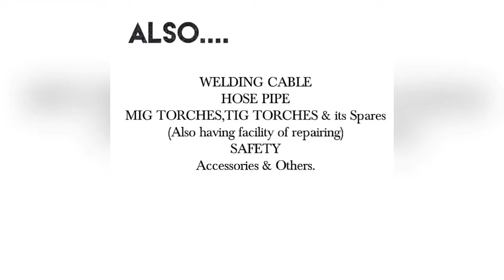ROOT MACHINERY LLP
Root Machinery LLP introduces all industrial products under one roof to ease of our valuable customer.
ROOT MACHINERY works towards providing solution to our customers need.